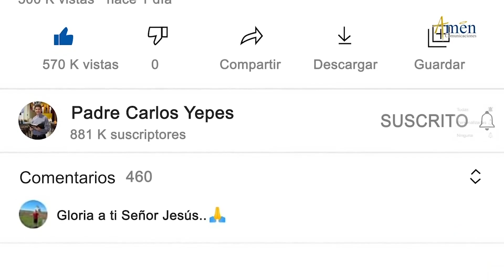Ángelus De Hoy Jueves 20 Enero de 2022 l Padre Carlos Yepes | Católica | María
👉Amén Comunicaciones.

𝗘𝗡𝗖𝗨𝗘𝗡𝗧𝗥𝗔𝗡𝗢𝗦 𝗘𝗡